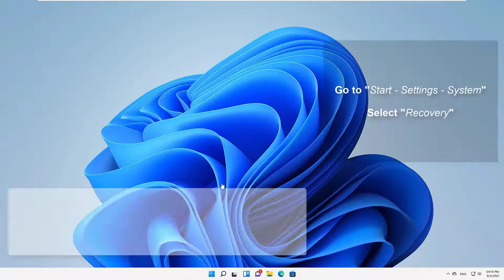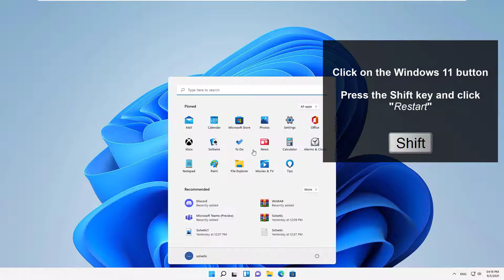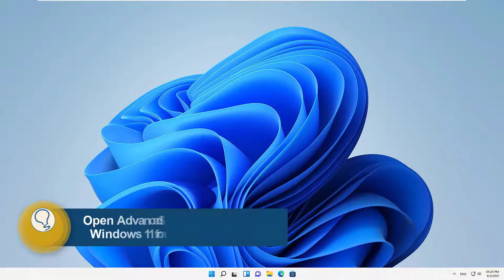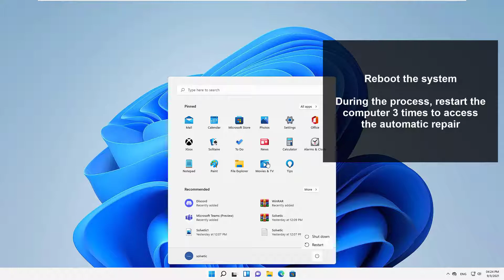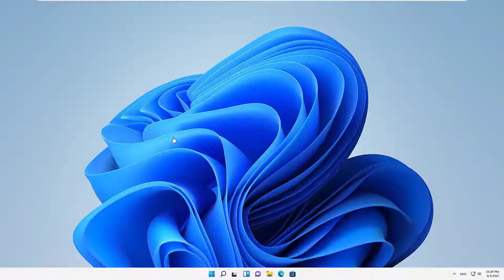✔️🟦 Open Advanced Startup Boot Options Windows 11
How to configure Windows 11 startup (start advanced startup options in windows 11). We explain how to view the advanced startup options in Windows 11. You just have to follow the steps in the video where we explain how to enter the advanced startup configuration of Windows 11 in several ways:

Open advanced Startup Boot Options Windows 11 from keyboard and how to open advanced Startup Boot Options Windows 11 from CMD, among other otions.

Command to open advanced settings in Windows 11:

▪️ shutdown /r /o

 》 CHAPTERS 《

00:00 Introduction
00:16 Open Advanced Startup Boot Options Windows 11 from Settings
01:12 Open Advanced Startup Boot Options Windows 11 from restart button
01:52 Open Advanced Startup Boot Options Windows 11 from CMD
02:49 Open Advanced Startup Boot Options Windows 11 from Automatic Repair
03.33 Open Advanced Startup Boot Options Windows 11 from Lock Screen